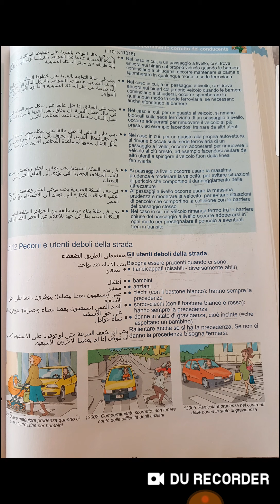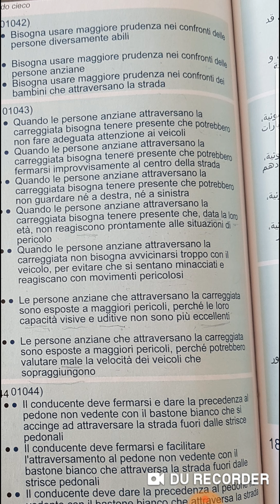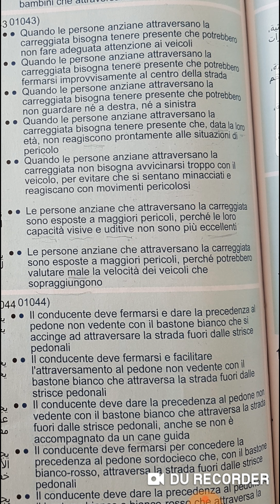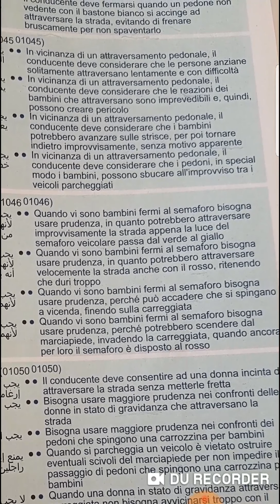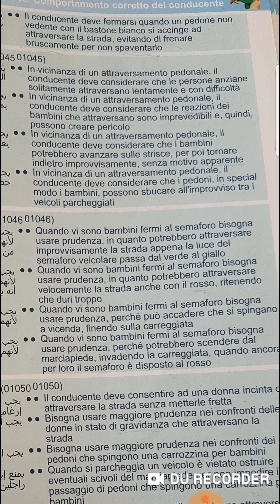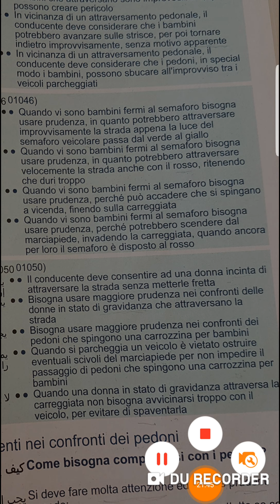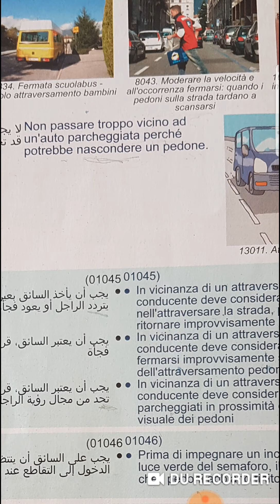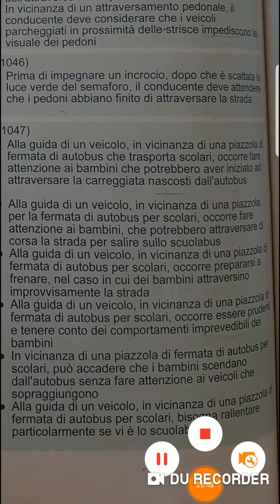الوحده 18 جزء4